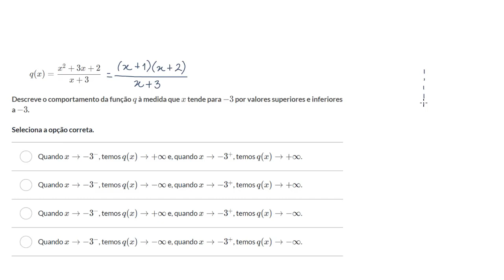Assíntota vertical ao gráfico de uma função racional - Khan Academy em português (11.º ano)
Vídeo original: Analyzing vertical asymptotes of rational functions